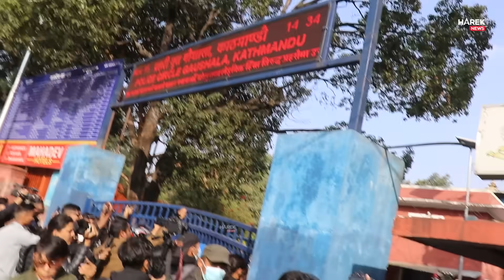बालेनको डोजर चलिरहेको ठाउँमा युवाहरुको धर्ना, उठ्न नमानेपछि करपझ्याप पारे, गौशालामा चल्यो २ डोजर